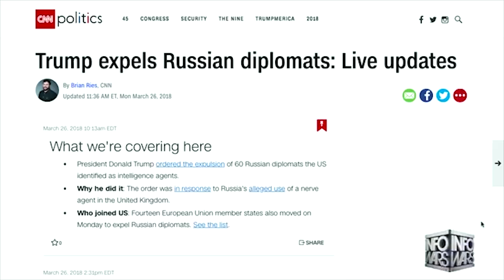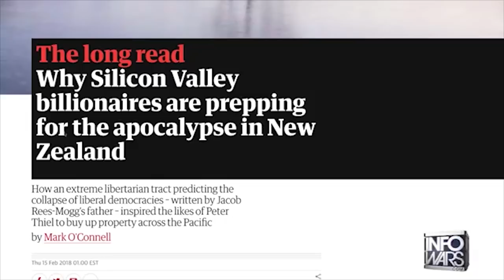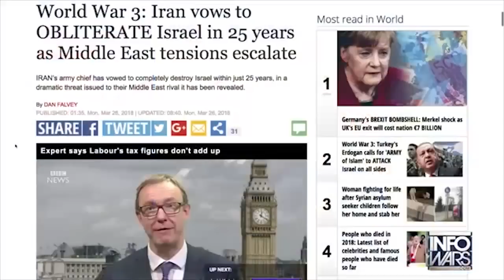The Table is Set for World War 3 | Mike Cernovich on InfoWars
World War 3 is going to be great.  I'd like to think Trump can stop the Deep State, but not so sure.  Prepare yourselves!

Bitcoin – 121qBTYn6ke4Xr6mUW3vXE93DcWXG3fotY
Bitcoin Cash – 1Jkud5sXj7ejcfh64ptw8RTWVtyHpjgkzj
Ethereum – 0x8bc7FFACdB13c7337f18D59D1067Fd61b9d5eF5c
Litecoin – Ld1AbD9c1Lp37SMQXpVftMfnezdBDQYb9s